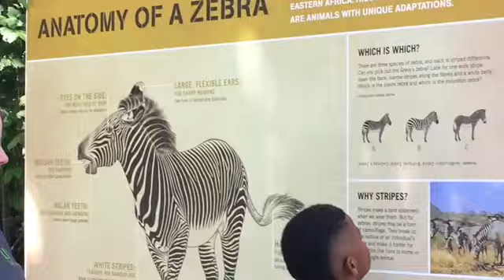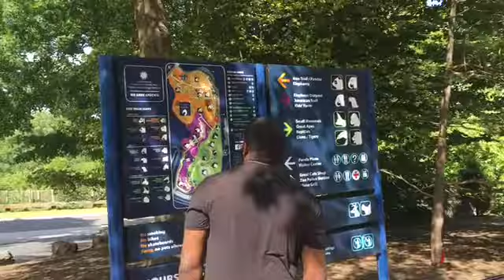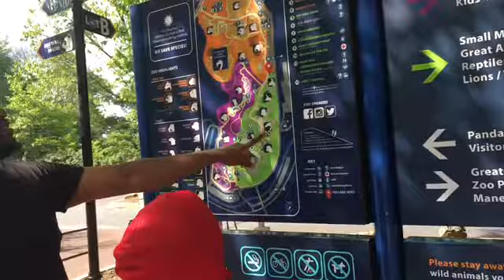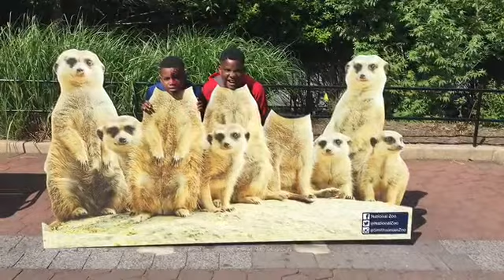Smithsonian's National Zoo | Homeschool Field trip | Family Vacation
Come along with us on our History Homeschool Trip to  Washington D.C. and surrounding areas.